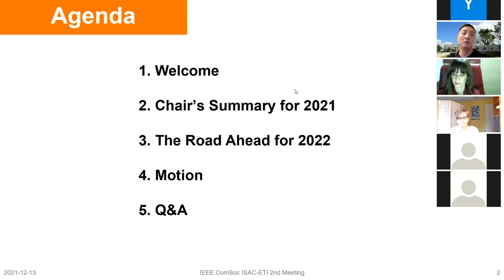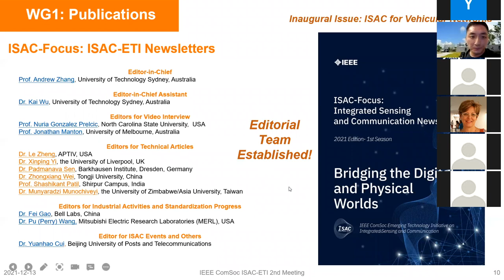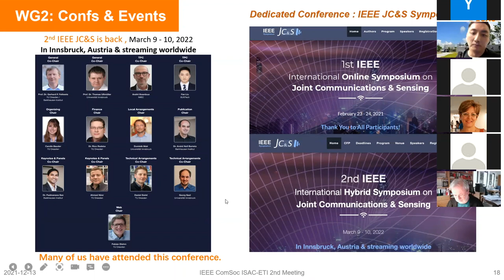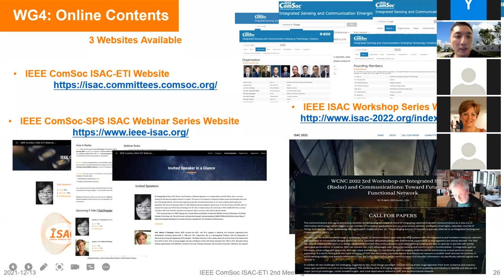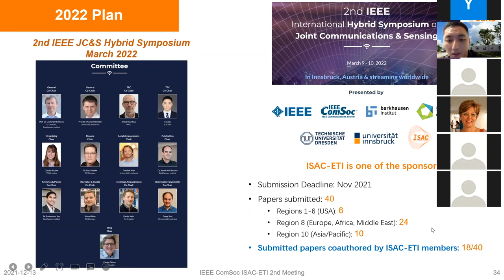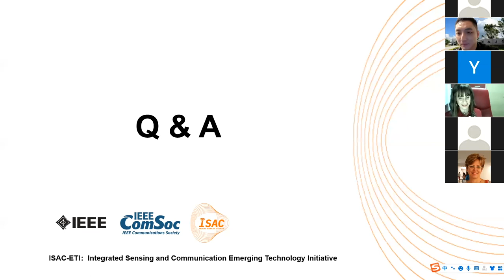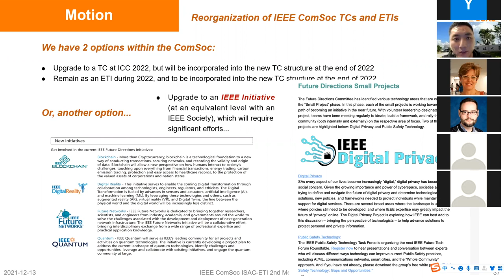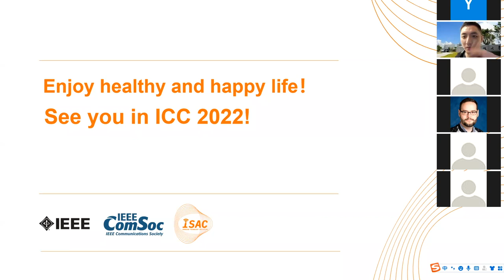ISAC ETI Bi-Annual Meeting - 2022 Globecom, 13 Dec.